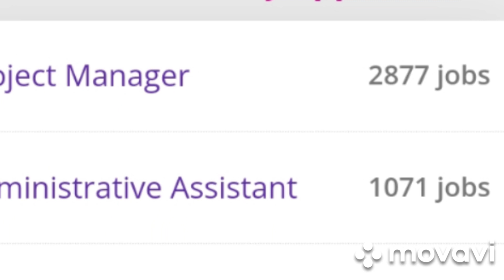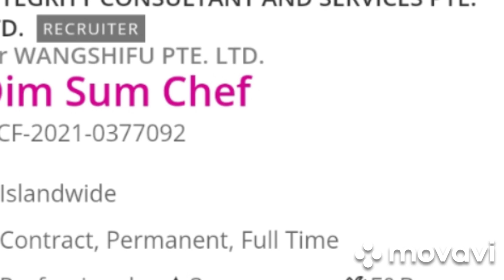singapore many jobs in future | jobs in Singapore for forigners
singapore jobs for indians, fresher jobs in Singapore, singapore jobs in 2022